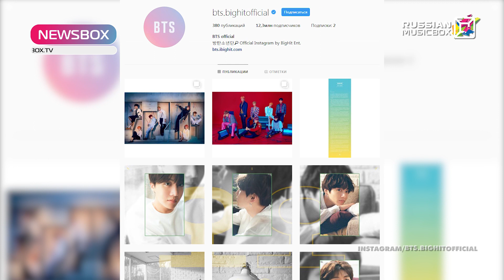NEWSBOX 16.08.2018 Катерина Матвеева